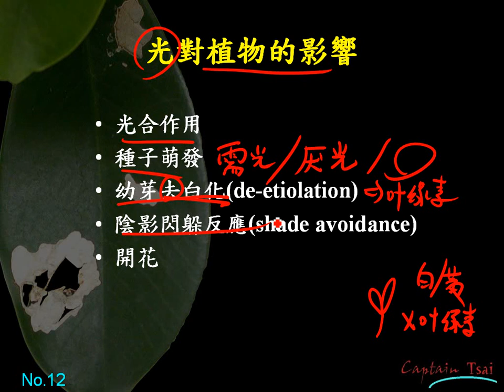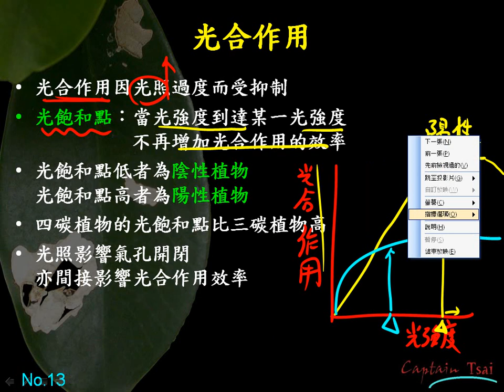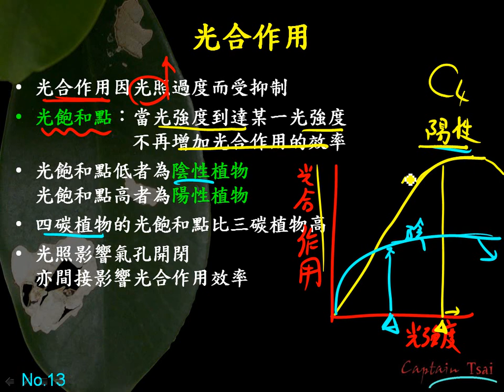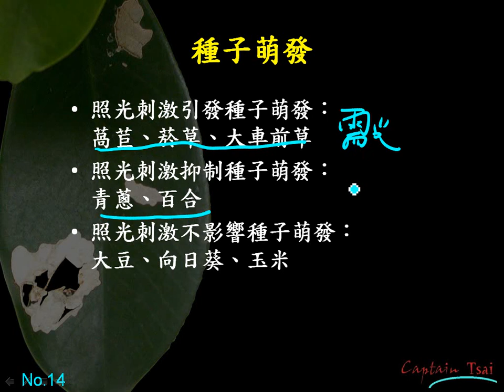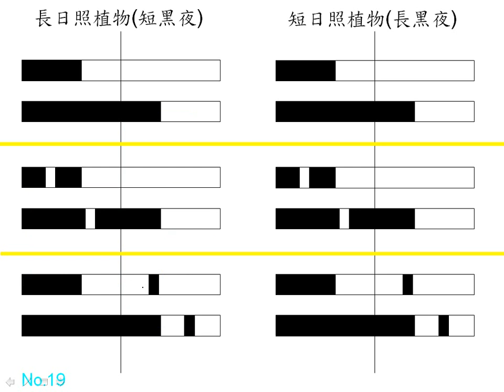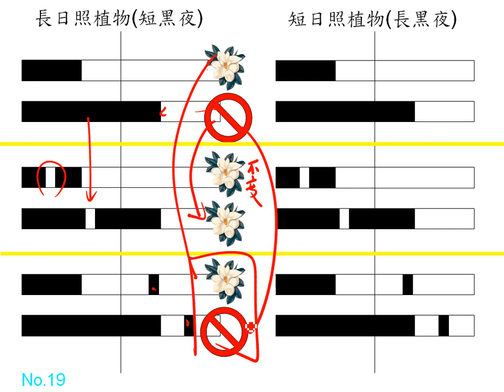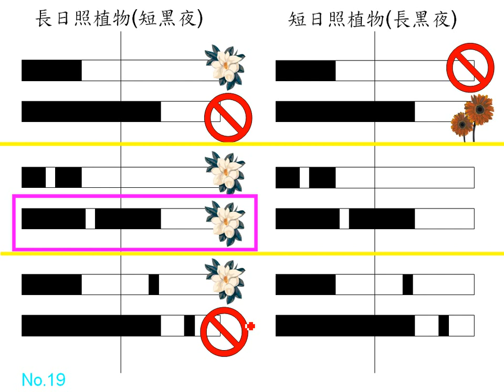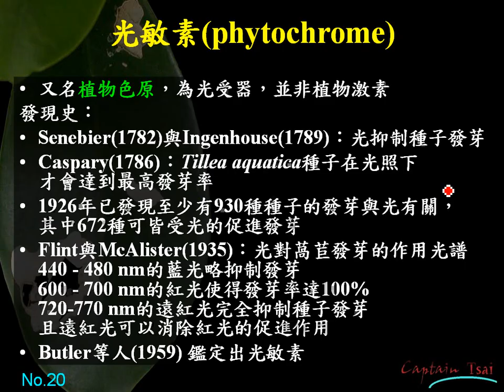4 4 3光對植物的調節開花、萌發、光型態發生、阻斷實驗三廉